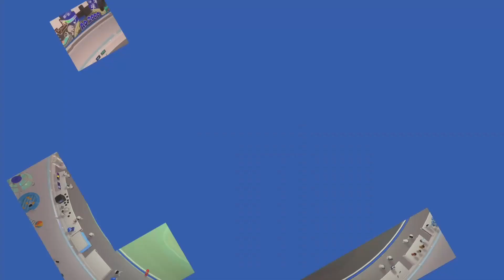ASTRO PLAYROOM PS 5 ODCINEK 06 DŻUNGLA GPU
Astro’s Playroom to trójwymiarowa platformówka będąca kontynuacją wydanego w 2018 roku Astro Bot: Rescue Mission – w przeciwieństwie do tamtej produkcji jest nie to jednak tytuł wymagający gogli wirtualnej rzeczywistości PlayStation VR. Za opracowanie i wydanie gry odpowiada firma Sony Interactive Entertainment.Astro’s Playroom to dość klasyczna platformówka 3D, w której akcję obserwujemy z perspektywy trzeciej osoby – najczęściej jest to widok zza pleców bohatera (tzw. TPP), ale nie zawsze, bowiem kamera rusza się, by ukazywać graczowi różne części plansz. Zabawa polega na eksplorowaniu lokacji, przeskakiwaniu pomiędzy platformami i rozwiązywaniu prostych łamigłówek. Od czasu do czasu trafiamy również na przeciwników, których możemy omijać lub obezwładniać szybkimi ciosami. W toku rozgrywki zbieramy też monety.ZAPRASZAM DO OGLĄDANIA ORAZ SUBSKRYPCJI ORAZ ŁAPKI W GÓRĘ.WSPARCIE-Tipanddonation.com/Guma.